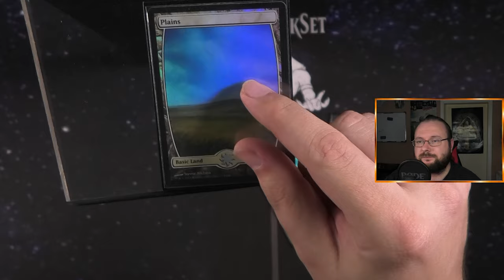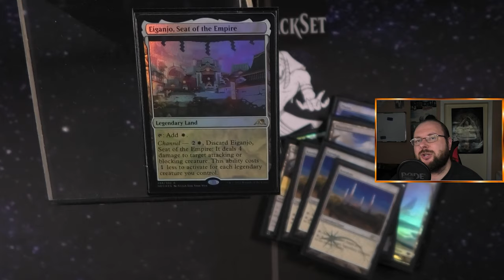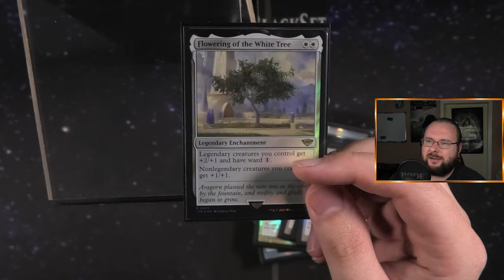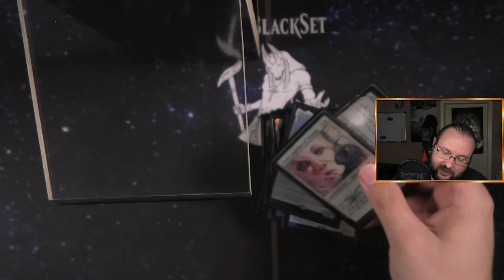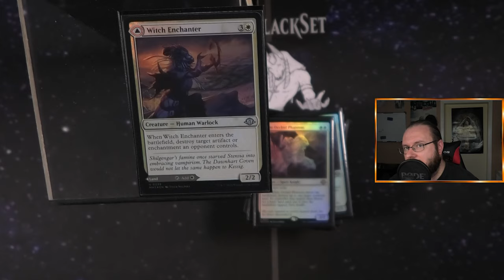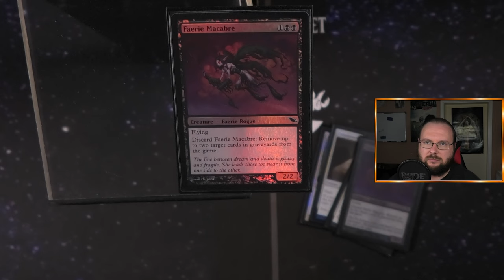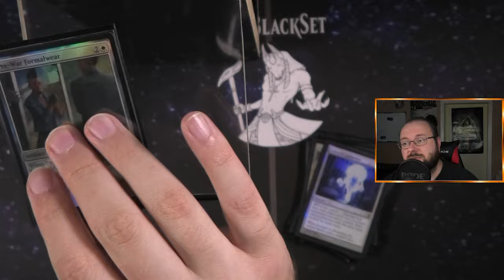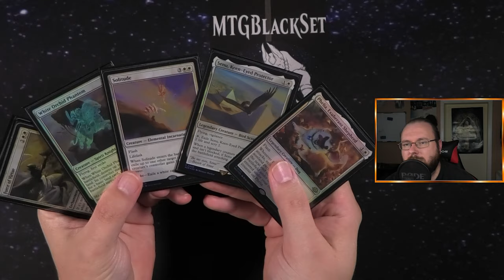Ich will endlich wieder Death and Taxes spielen!!! Oder wenigstens eine Version davon [Deck Tech]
In diesem Video stelle ich euch das spannende Legacy Deck Death and Hawks vor. Früher war ich für Death and Taxes bekannt und gefürchtet. dieses Deck ist leider nicht mehr so wirklich cool (danke Uro und Yorion...)
Also hier mein Versuch es wieder cool zu machen: Death and Hawks :)
Dieses Deck verlässt sich auf die neuen Death and Taxes Karten aus Modern Horizons 3 sowie die klassische Combo aus Squadron Hawk und Force of Virtue.

Death and Hawks kombiniert effiziente Kreaturen und mächtige Effekte, um das Spielfeld zu kontrollieren und den Gegner zu überwältigen. Die neuen Karten aus Modern Horizons 3 bringen frischen Wind in das Death and Taxes Archetype, während die bewährte Combo aus Squadron Hawk und Force of Virtue für konstante Bedrohungen sorgt. Erfahrt alles über die Strategie, Synergien und die besten Spielzüge dieses einzigartigen Decks.

Intro